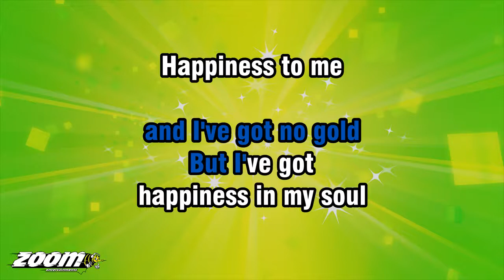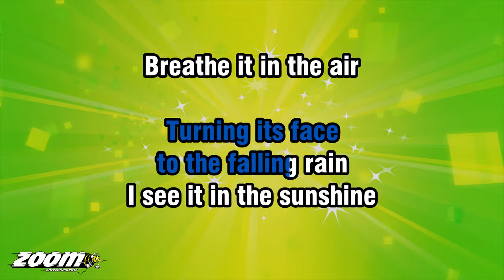Ken Dodd - Happiness - Karaoke Version from Zoom Karaoke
Song lyrics:

HAPPINESS, HAPPINESS
THE GREATEST GIFT
THAT I POSSESS

I THANK THE LORD
THAT I'VE BEEN BLESSED
WITH MORE THAN
MY SHARE OF HAPPINESS

TO ME, THIS WORLD
IS A WONDERFUL PLACE
I'M THE LUCKIEST HUMAN
IN THE HUMAN RACE

I'VE GOT NO SILVER
AND I'VE GOT NO GOLD
BUT I'VE GOT
HAPPINESS IN MY SOUL

HAPPINESS TO ME
IS AN OCEAN TIDE
A SUNSET FADING
ON A MOUNTAIN SIDE

A BIG OLD HEAVEN
FULL OF STARS ABOVE
WHEN I'M IN THE ARMS
OF THE ONE I LOVE

OH, HAPPINESS, HAPPINESS
THE GREATEST GIFT
THAT I POSSESS

HAPPINESS IS
A FIELD OF GRAIN
TURNING ITS FACE
TO THE FALLING RAIN

I SEE IT IN THE SUNSHINE
BREATHE IT IN THE AIR
HAPPINESS, HAPPINESS
EVERYWHERE

A WISE OLD MAN
TOLD ME ONE TIME
HAPPINESS IS A
FRAME OF MIND

WHEN YOU GO TO
MEASURING A MAN'S SUCCESS
DON'T COUNT MONEY
COUNT HAPPINESS

OH, HAPPINESS, HAPPINESS
THE GREATEST GIFT
THAT I POSSESS

OH, HAPPINESS, HAPPINESS
THE GREATEST GIFT
THAT I POSSESS